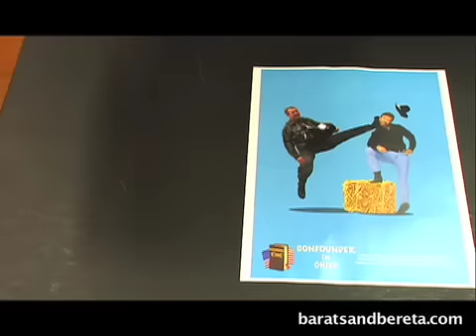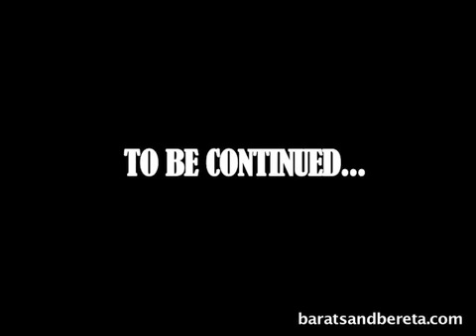Ad Guys Episode Two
Johnson and Richards market a George W. Bush biography and reveal their secret weapons. Episode 2 of 4.

Support America, buy the T-Shirt!